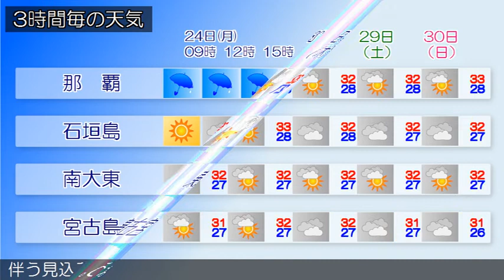2020/08/24 沖縄地方の天気予報 朝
久米島では、２４日朝から昼過ぎは南の非常に強い風が吹く見
込みです。暴風に警戒してください。沖縄本島地方では、２４
日はうねりを伴う高波に警戒してください。台風第８号の影響
で、沖縄本島地方は荒れた天気となっており、大東島地方と先
島諸島は曇っています。２４日は、台風第８号の影響で、沖縄
本島地方は大荒れの天気となり、所により雷を伴い激しく降る
でしょう。先島諸島と大東島地方は、曇りや雨で所により雷を
伴う見込みです。先島諸島では、はじめ荒れた天気となるでし
ょう。